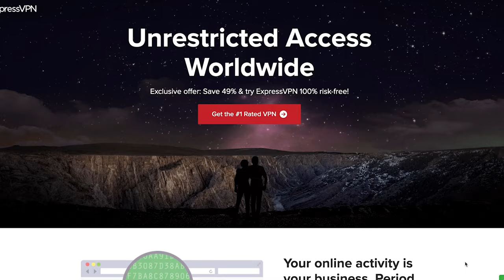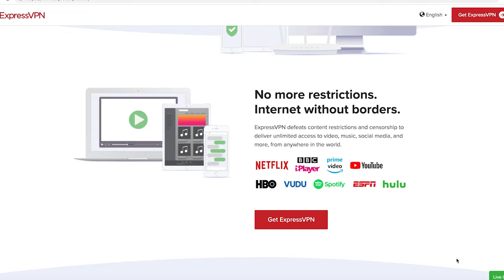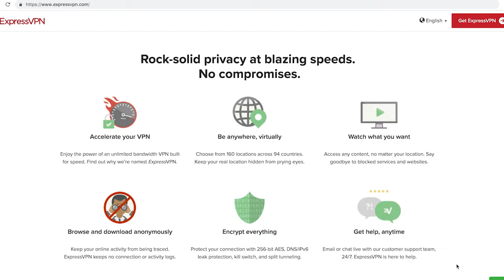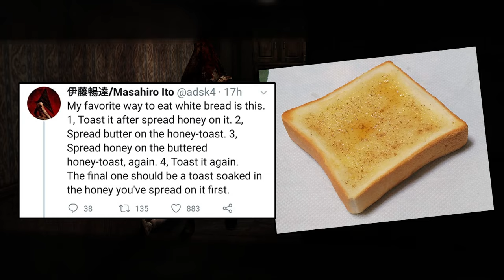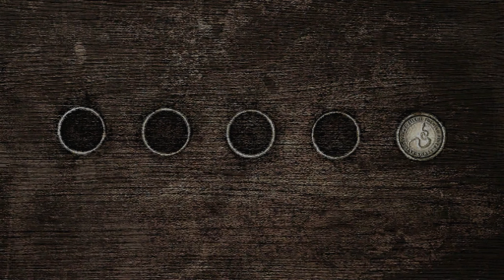Silent Hill Retrospective - 21 Years Later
Go To Express VPN To Find Out How To Get 3 Months Free

0:00 Intro
01:46 Express VPN Sponsor
03:30 The Story
06:05 The Otherworld
07:25 Sound Design
09:59 The Presentation
12:47 The Weapons
14:43 The Monsters
17:35 Controlling Harry
19:28 Silent Hill 2
23:01 Silent Hill 3
24:25 The Silent Hill Movie
26:10 Closer & Ending
26:56 Patreon Supporters